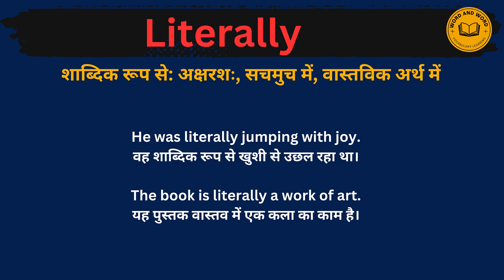Literally meaning in Hindi/Literally का अर्थ या मतलब क्या होता है.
Literally meaning in Hindi.
Literally का अर्थ या मतलब क्या होता है.
Literally Matlab kya Hota hai.
Literally Hindi Meaning.
Literally explained in detail.